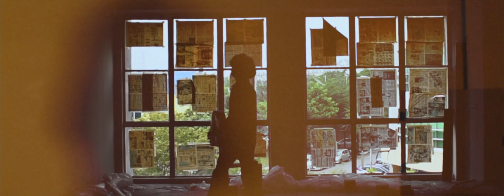Jaggfuzzbeats - Little Miss Sunshine (Official Music Video)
Jaggfuzzbeats' official music video for 'Little Miss Sunshine' off their debut album "Rest Now".

Directed by Jaggfuzzbeats
Music video recorded at Melodiya Recordings.

Lyrics:

This is the story of little miss sunshine
she never saw darkness in me
She told me don't worry
said I will be okay
as long as I have her with me

Call me pathetic
I don't really get it
'Cause all I can see are her dreams

Cut me down to the ground
it doesn't matter to me
Chew me up and spit me out
there's nothing left here for me

Call me nostalgic
I can't really call it
the place that I always need to be

Sadly she's not here with me